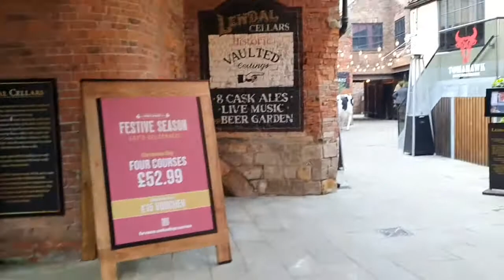YORK RESTAURANT |TOMAHAWK STEAKHOUSE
I'm with
jasmine
ate emmie,ate Grace,Ate Jade,ate lala and ate Dolly